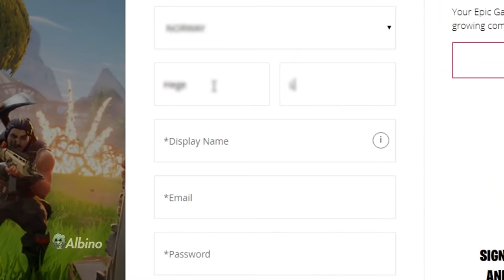The Fortnite Experience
So i got tired of pubg and tried out fortnite, this is the result.

Credits

Also thanks to Jelllyelite and Otzdarva for providing some footage and helping out!: